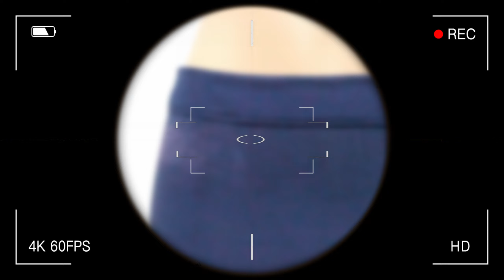Seamless Leggings Manufacturer & Wholesale Supplier in China! Video: seamless denim style leggings.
Seamless leggings manufacturer & wholesale supplier in China! Purchase or production of seamless leggings at: danlang-garment.com from WRAP, Alibaba, Intertek certified seamless leggings manufacturer & wholesale supplier in China. We produced for brands such as Aerie, NVGTN,  TLF, JEDNORTH, Motherhood, ETC.

To be the best member of your supply chain.